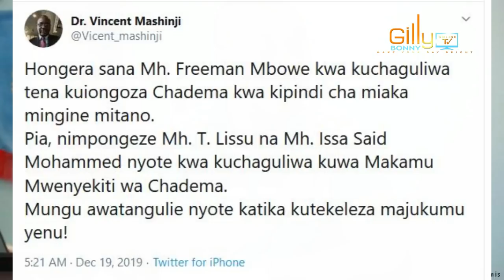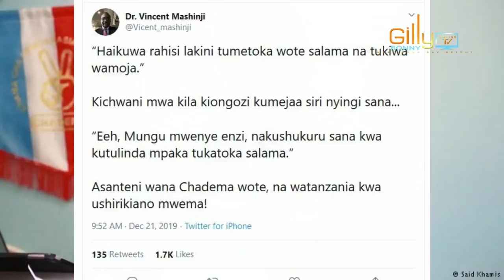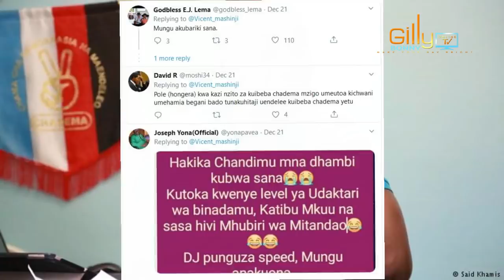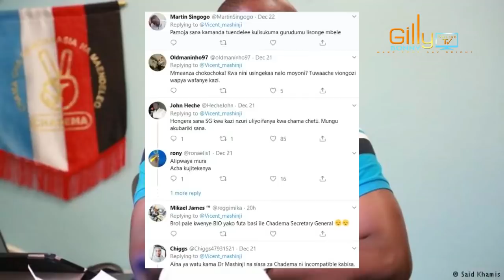Aliyekuwa katibu Mkuu CHADEMA Aondoka kwa utata, Awatumia viongozi hawa ujumbe wenye siri nzito,